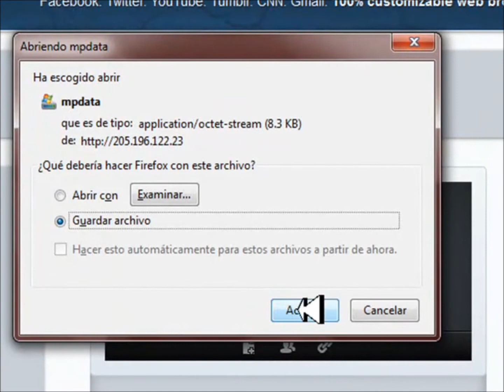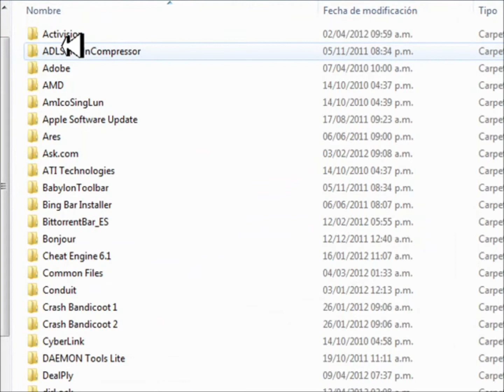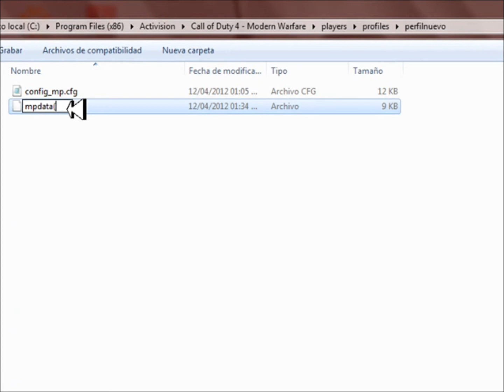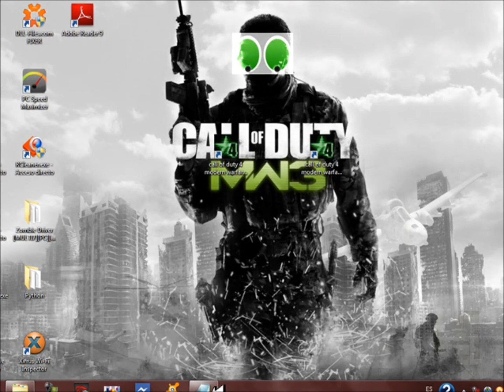Call of Duty 4 modern warfare hack nivel 55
a qui esta el link del "mpdata".
el codigo es:
DL2J 8PY4 4Q22 GE48 88D2
si se cae el link me avisan o cual quier cosa o duda me comentar.

espero que les aya gustado suscrivanse